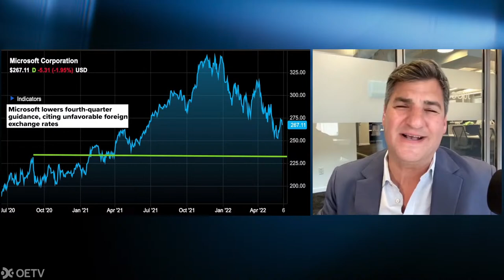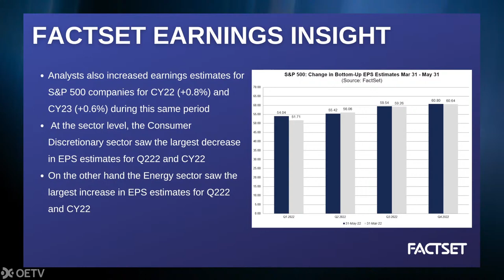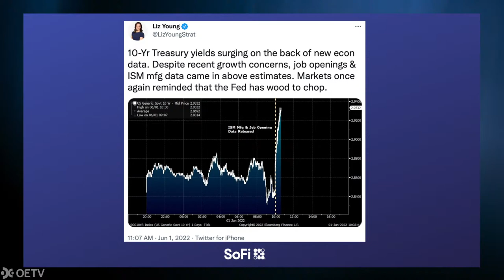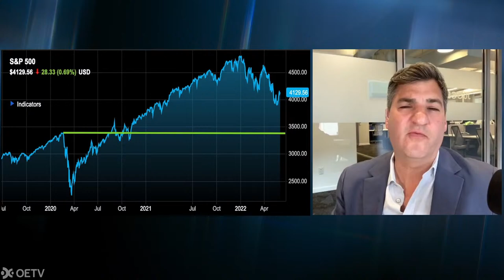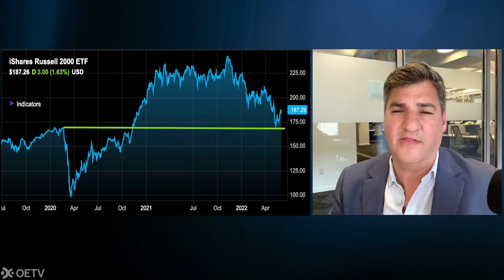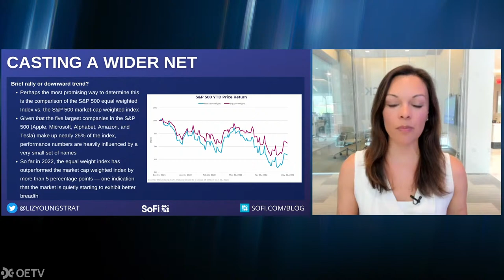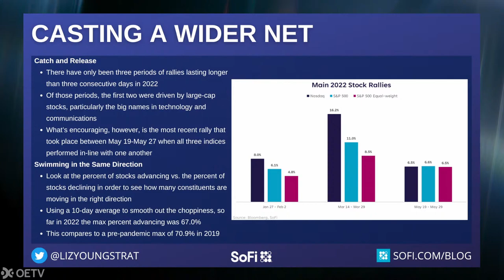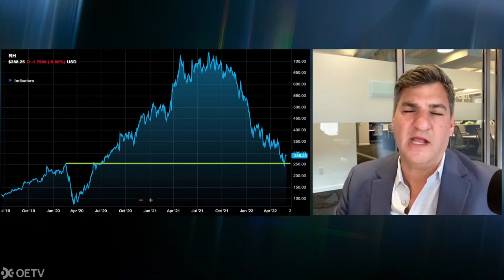MKT Call: Brainard Waves Off a September Pause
On this episode of MKT Call, Dan will be joined by Liz Young of SoFi to discuss:

-Microsoft cutting its fourth-quarter guidance
-Fed Vice Chair Brainard indicates she doesn't support a pause in interest-rate hikes
-Brainard says it's too soon to tell if inflation has peaked
-Liz's new note on if recent stock gains will be short-lived or the start of a new phase of positive momentum
-FactSet's latest breakdown on how analysts are adjusting earnings estimates

About the Show:

Daily video series with Guy Adami and Dan Nathan offering their hot takes on the biggest market-moving headlines of the week, trade ideas, and in-depth analysis. In each episode, they are joined by prominent Wall Street participants to help viewers make smarter investment decisions.